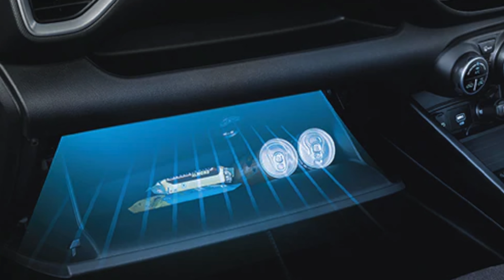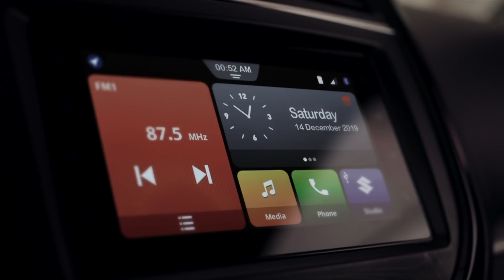Hyundai Venue vs Vitara Brezza Top Model Comparison in India | Brezza ZXi or Venue SX+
Let's compare the top models of Hyundai Venue and Maruti Suzuki Vitara Brezza head to head with one another and try to find out the best car between these two in India.

See the differences between Vitara Brezza ZXi and Hyundai Venue SX Plus Turbo in this video in terms of mileage, design, dimensions, interior, exterior, engine, space, safety, comfort, entertainment and other areas in Hindi and decide which is better.

If you are in Pune & want to talk about your car or bike on Car Sathi channel then get in touch via email